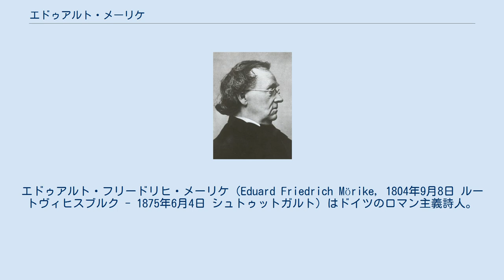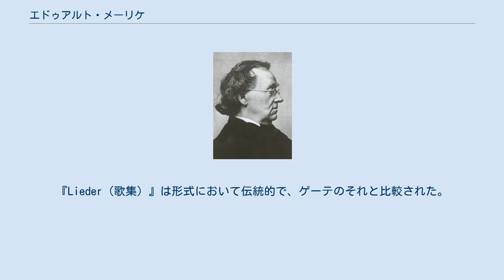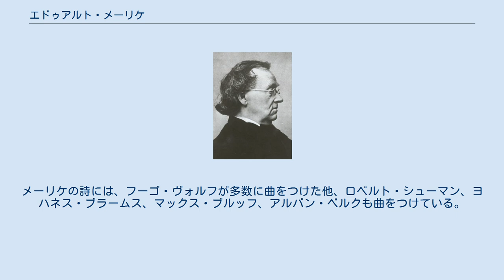エドゥアルト・メーリケ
エドゥアルト・フリードリヒ・メーリケ（Eduard Friedrich Mörike, 1804年9月8日 ルートヴィヒスブルク - 1875年6月4日 シュトゥットガルト）はドイツのロマン主義詩人。
 ルートヴィヒスブルク生まれ。
テュービンゲン大学で神学を学んだ後、聖職者となり、ルーテル教会の牧師となった。
1834年、ヴァインスベルク近郊のクレーファーズルツバッハの牧師に就任したが、その後、健康上の理由で辞職した。
1851年、シュトゥットガルトの女学校カタリーネンシュティフトでドイツ文学の教授になり、1866年まで勤めた。
その後もシュトゥットガルトに住み、その地で亡くなった。
 メーリケは、ルートヴィヒ・ウーラント（Ludwig Uhland）を中心とした通称シュヴァーベン派のメンバーだった。
メーリケの詩『Gedichte（詩）』（1838年。第22版1905年）はほとんどが抒情詩でユーモラスなものが多い。
しかし表現はシンプルで自然な言葉を使っている。
『Lieder（歌集）』は形式において伝統的で、ゲーテのそれと比較された。
さらにメーリケはいささかファンタスティックな『Idylle vom Bodensee, oder Fischer Martin und die Glockendiebe（ボーデン湖の牧歌、またはフィッシャー・マルティンと鐘泥棒』（1846年。第2版1856年）を書き、ギリシア・ローマの讃歌（Hymne）、頌歌、エレジー、アイディル（Idylle; 牧歌）の選集『Klassische Blumenlese（古典詞華集）』（1840年）、さらに、今なお人気の高い教養小説『画家ノルテン（Maler Nolten）』（1832年。第6版1901年）など、いくつかの小説・物語も書いた。
代表作『画家ノルテン』は「一人の画家の運命を、恋愛感情の葛藤を通して描いたものである。・・・精緻な文章による心理描写に、独自のものがある」。
他の作品では、芸術と相容れない世界で芸術家が抱える問題をユーモラスに描いた中編小説『旅の日のモーツァルト（プラークへの旅路のモーツァルト、Mozart auf der Reise nach Prag）』（1856年）がある。
メーリケの詩には、フーゴ・ヴォルフが多数に曲をつけた他、ロベルト・シューマン、ヨハネス・ブラームス、マックス・ブルッフ、アルバン・ベルクも曲をつけている。
メーリケの『Gesammelte Schriften』は最初4巻で出版された。